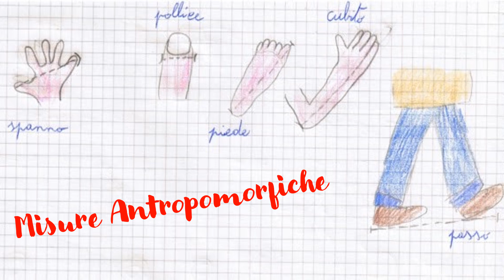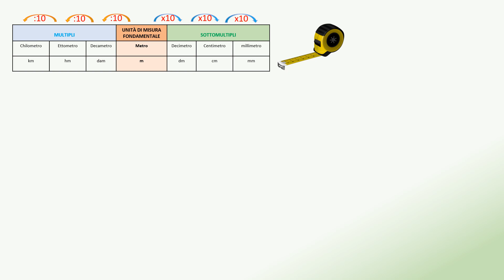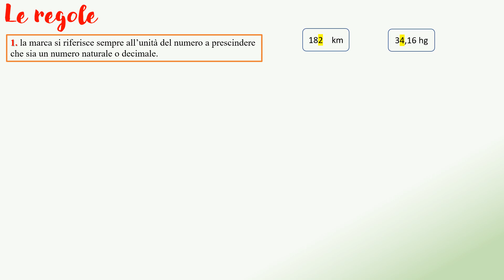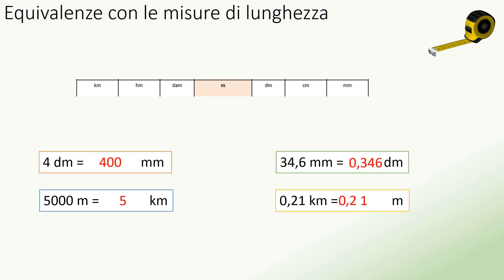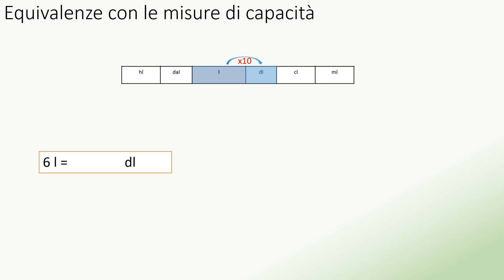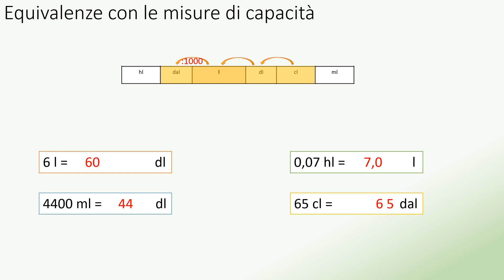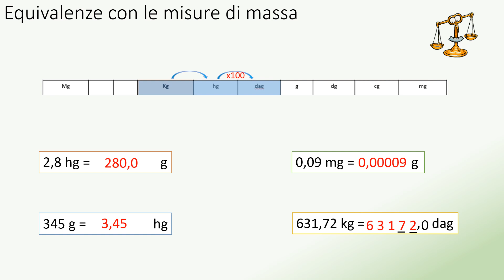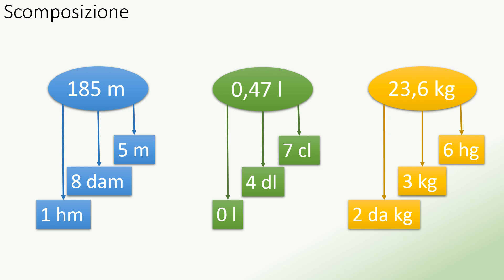Equivalenze e misure per la scuola primaria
In questo video si percorrerà brevemente del passaggio dalle misure antiche alle misure del sistema internazionale con particolare riferimento alle misure di lunghezza, di capacità e di massa o peso. Si parlerà anche delle scomposizioni ed equivalenze con queste misure in quanto queste misure sono le protagoniste della studio dalla classe terza alla classe quinta della scuola primaria.